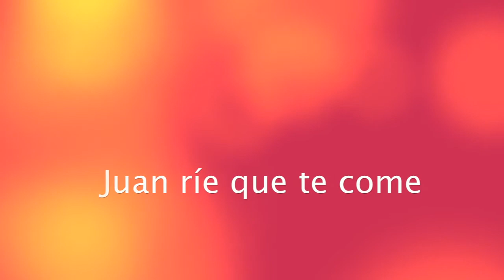Juan rie que te come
La risa siempre es contagiosa y a veces pringosa